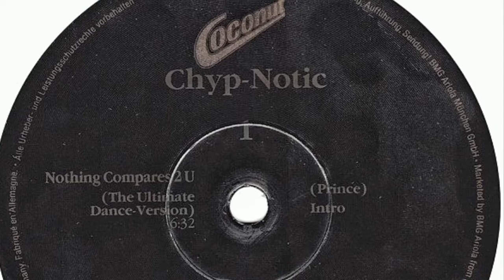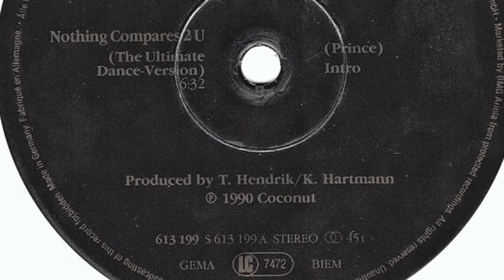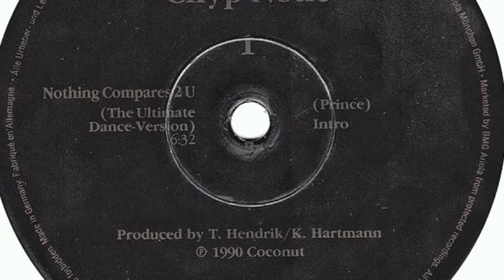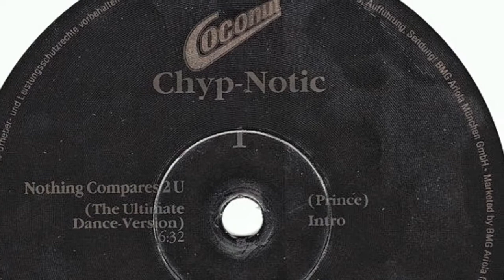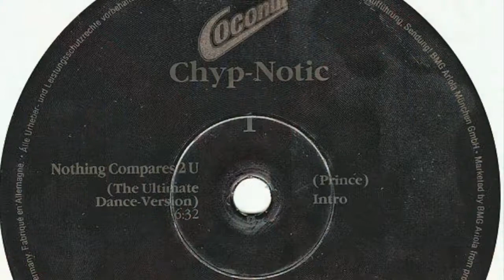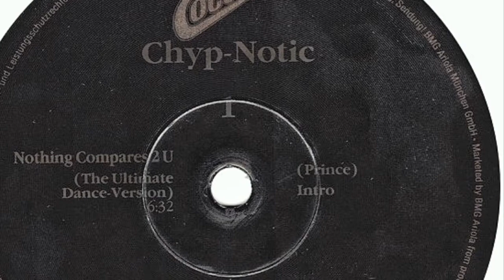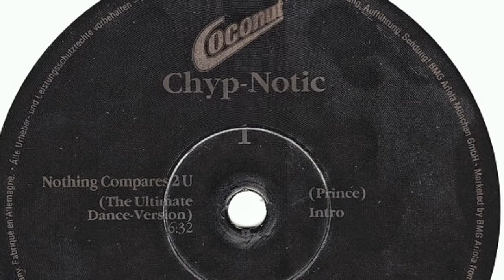Chyp-Notic - Nothing Compares 2U (The Ultimate Dance-Version) (1990)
It’s been seven hours and fifteen days
Since you took your love away
I go out every night and sleep all day
Since you’ve been gone
I can do whatever I want
I can see whoever I choose
I can eat my dinner
In a fancy restaurant
But nothing I said nothing
Can take away these blues

It’s been so lonely without you here
Like a bird without a song
Nothing can stop these
Lonely tears from falling
Tell me baby where did I go wrong
I can put my arms around
Every girl I see
It only remind me of you
I went to the doctor
And guess what he told me
Guess what he told me
He said boy you better try to have fun
But he’s a fool

All the flowers that you planted Mama
In the backyard
All died and went away
I know that living with you baby
Was sometimes hard
But I’m willing to give it another try